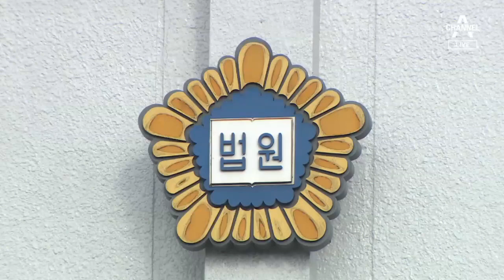[뉴스 톡톡톡]김어준, 카페에서 턱스크·5인 모임 논란 | 뉴스A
김어준, 턱스크·5인 모임 논란 카페에 앉아있는 사람, 방송인 김어준 씨입니다.

그런데 일행이 총 다섯명, 게다가 마스크는 제대로 쓰지도 않고 말을 하고 있습니다.

김어준 씨가 방역 수칙을 제대로 지키지 않고 있는 모습이 시민들에게 목격됐습니다.

현재 카페 내 취식은 가능하지만 5인 이상 집합은 여전히 금지돼 있는데요.

김 씨의 해명 들어보시죠.

"다섯 명이 같은 앉은 게 아니라… 제가 한 이야기가 잘 안 들려서 피디 한 사람이 옆에 다가와서 메모하는 장면… 앞으로 주의하겠습니다."

마포구는 현장 조사 이후 과태료 부과 등을 결정할 방침입니다.

전 직장 동료의 축의금 보복?

결혼식장에서 축의금 1000원이 든 봉투를 29장 내고 식권을 40장이나 받아간 사건이 있었습니다.

A 씨 등 2명은 재작년 같은 직장에서 퇴직한 동료 결혼식장에 찾아가 1000원 짜리 축의금 봉투를 총 29장, 그러니까 29000원을 혼주 측에 전달했습니다.

그리고는 식권을 40장, 132만원 상당이나 받았다는데요.

이런 행동을 한 이유는 결혼식 주인공이었던 전 직장 동료가 자신들의 비위 사실을 고발했다고 생각해 앙심을 품었기 때문이라고 하는데요.

이들은 결국 사기죄로 벌금형을 선고받았습니다.

푸틴, 영하 20도에 얼음물 '풍덩'

영하 20도의 날씨에 얼음물에 뛰어드는 남성, 푸틴 러시아 대통령입니다.

성호를 긋고 세 번 입수하죠.

러시아 정교회의 관례라는데요.

올해는 정교회 측에서도 코로나 19 때문에 말렸다는데, 푸틴은 관례를 깨고 싶지 않다며 얼음물 입수를 강행했습니다.

〈평일〉
08시 00분 라디오쇼 정치시그널 (유튜브 라이브)
08시 50분 김진의 돌직구 쇼
10시 20분 김진의 더라방 (유튜브 라이브)
12시 00분 뉴스A 라이브
15시 50분 강력한 4팀
17시 20분 뉴스TOP10
19시 00분 뉴스A

〈주말〉
12시 00분 토요랭킹쇼·뉴스A 라이브
17시 40분 뉴스TOP10
19시 00분 뉴스A